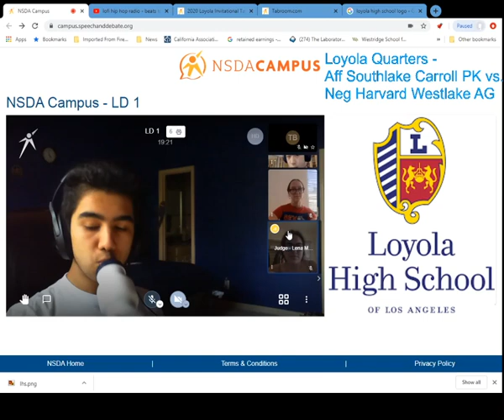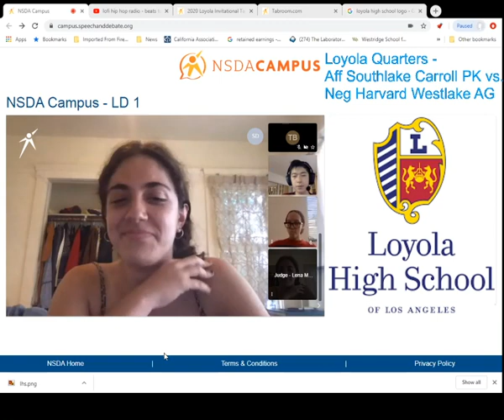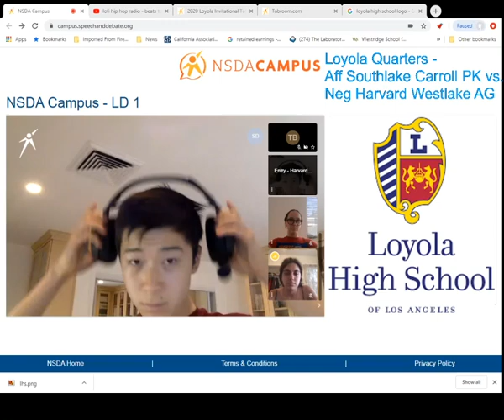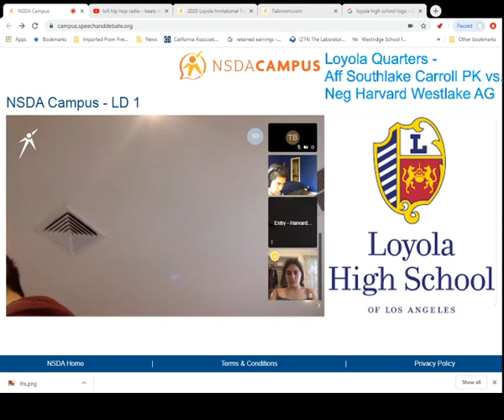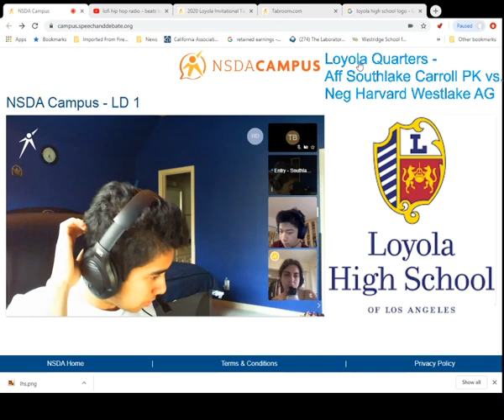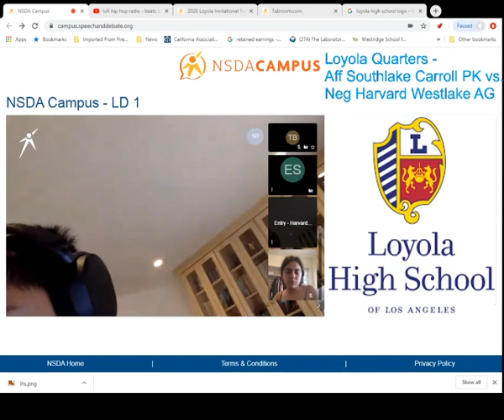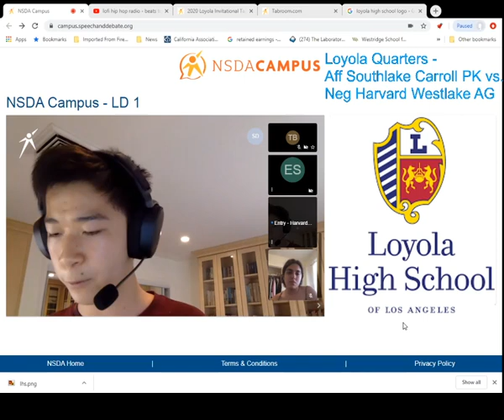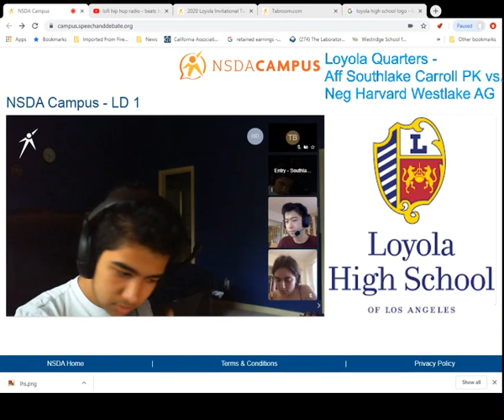Loyola 2020 Quarters - Aff Southlake Carroll PK vs. Neg Harvard Westlake AG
3-0 Neg (Madeline Conrad-Mogin, Lena Mizrahi, David Dosch)